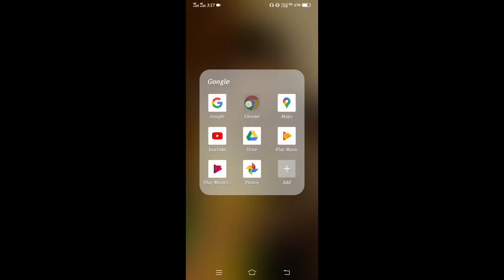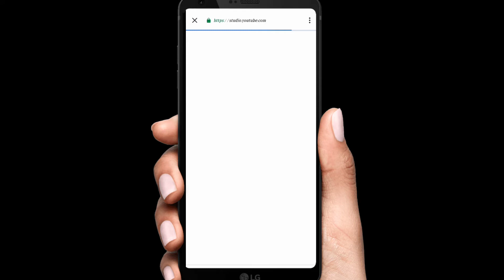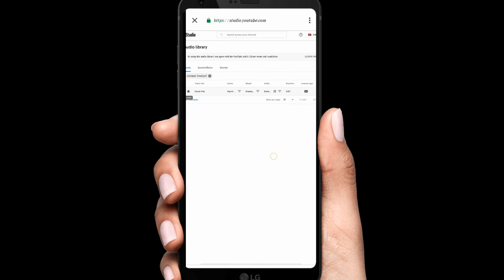YouTube Background Music Non Copyright | Best Popular Music Crock-Pot Download | Copyright Free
Hello Dosto Es Video Me Mne Crock Pot Music Ke bare me btaya hai ki aap use Download kaise kar Skte Ho To Es Video ko End Tak Jarur Dekhna or Mere Channel ko Subscribe jarur kar Dena.

Cover Topic :-
No Copyright Music For Youtube Videos
How To download background music for YouTube
Youtube background musics
Copyright free popular music crock-pot download
YouTube background music non copyright Crock pot background music download Copyright free backround music crock-pot Crock pot music download crock pot no copyright crock pot
crock pot express multi
crock pot samuel crock pot 02 crock pot crock pot ringtone download
crock pot youtube library
popular music crock-pot
YouTube music crock-pot